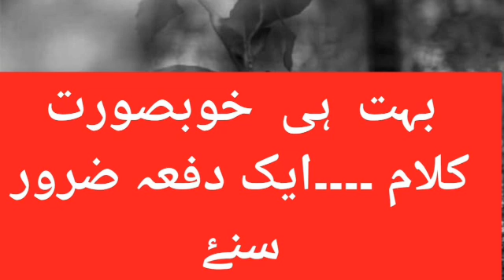Beatiful coments about life